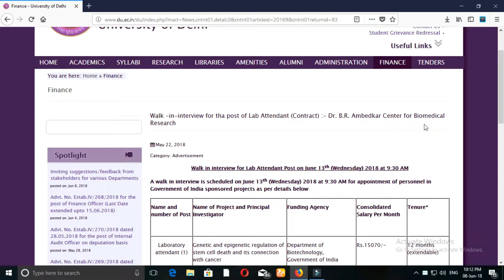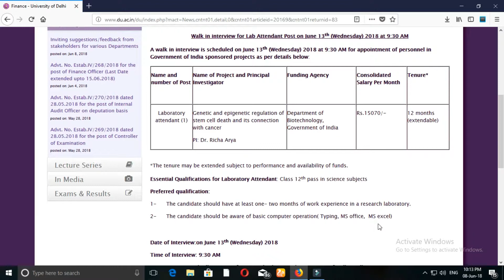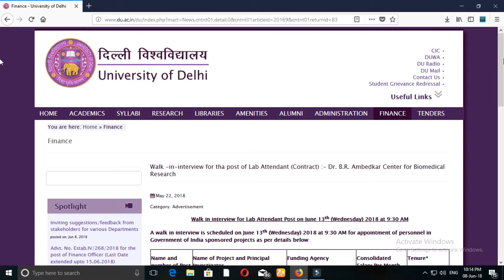LABORATORY ATTENDANT JOB IN UNIVERSITY OF DELHI 110007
12 PASS WITH COMPUTER KNOWLEDGE (MS OFFICE) AND LABORATORY CERTIFICATE CAN APPLY FOR THIS JOB